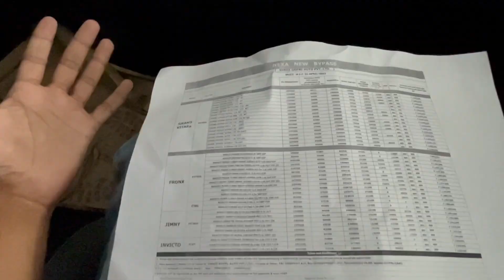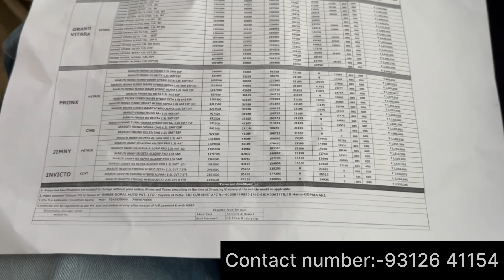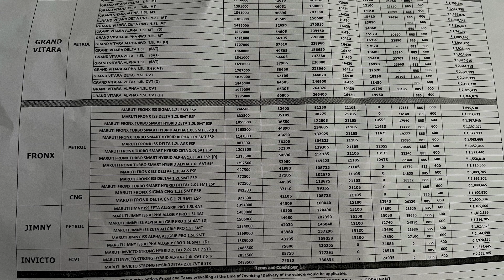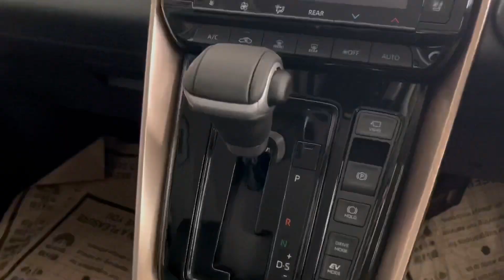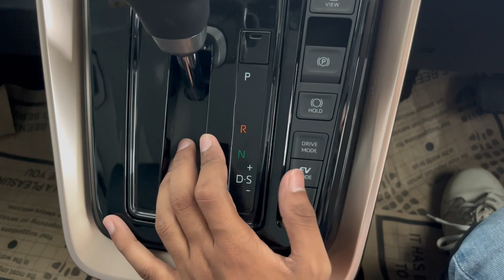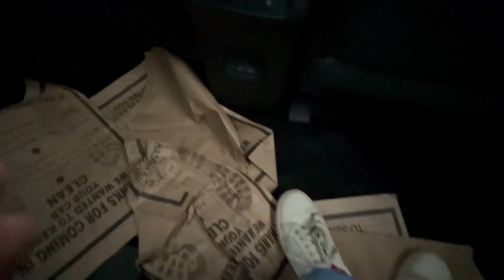2023 Maruti Suzuki Invicto On road price | Finance Details | Downpayment | Loan details & EMI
Showroom location:-  Shree gopal Nexa Bypass road anishabad patna